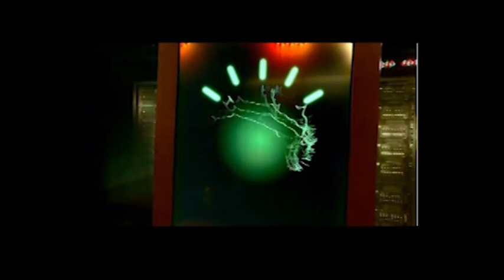University of Maryland studies healthcare applications of IBM's Watson Computer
The University of Maryland School of Medicine is one of only two universities working with IBM to test the advanced analytics of the company's "Watson" computer for potential health care applications.

The computer program, which may best known for besting two top champions on the TV show Jeopardy! in February 2011, has shown an amazing ability to comprehend human language, a barrier that has been a challenge for computer designers for many years. Watson can also absorb huge databases and then mine that information quickly.